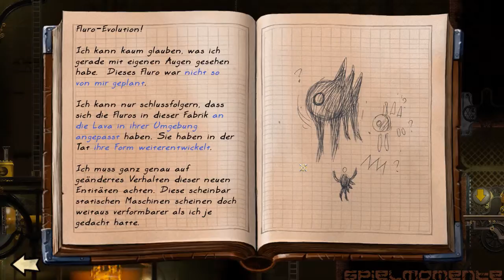Vessel Gameplay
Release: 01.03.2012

Ziemlich kniffliges Spiel, manchmal auch schwer zu knacken, macht aber Spass :)